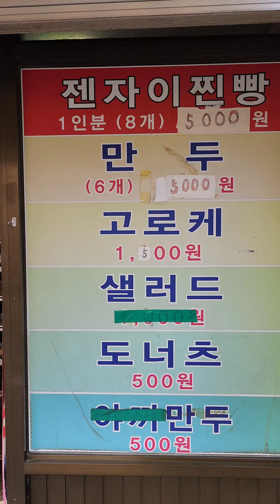[마산 - 젠다이 찐빵] 간만에 예전 시장통에서 먹었던 그 추억의 사라다빵을 먹었습니다. 사라다빵 2,000원 ^^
✨젠자이 찐빵
주소 : 경남 창원시 마산합포구 회원동북로 69